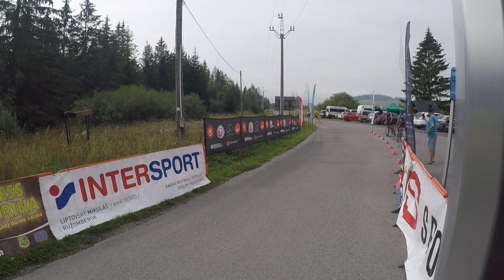Pohár ZSL v behu na kolieskových lyžiach - 1. kolo - Bobrovec - 21.8.2022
V nedeľu 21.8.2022 sa konal druhý ročník pretekov v behu na kolieskových lyžiach v okolí obce Bobrovec. Preteky boli zároveň prvým kolom Pohára ZSL v behu na kolieskových lyžiach.

82 bežcov na lyžiach súťažilo na 4,7 a 8,3 kilometrovej trati voľným spôsobom. Hlavnú mužskú kategóriu na 8,3 kilometrovej trati s prevýšením 166 metrov vyhral Matej  Horniak (MKL Kremnica) s časom 20:58,6. Medzi ženami na rovnakej trati bola najrýchlejšia Lea Meszarosová (Fan Team BB) s časom 27:33,5.

Preteky usporiadal Ski Academy Bežkárik v spolupráci s Mestom Liptovský Mikuláš, Obcou Bobrovec a Zväzom slovenského lyžovania.

Hudba: Optimistic / Inspirational by  Mixaund  ( free-stock-music.com )